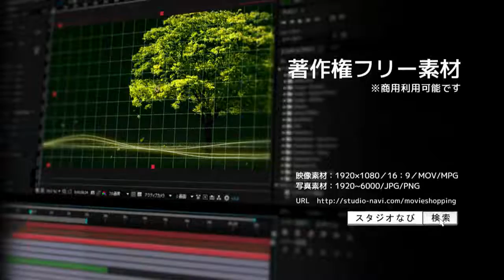著作権フリークリスマス動画素材／商用利用可能／ツリー9